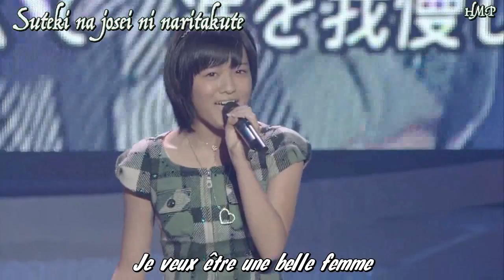HMP! Ogawa Saki VERY BEAUTY Hello ! Project Winter 2011